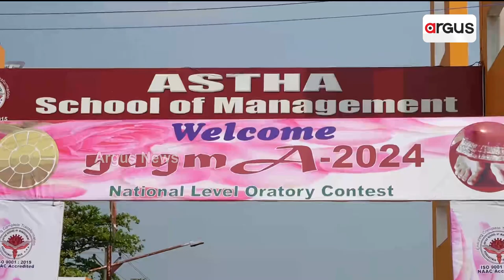ଆସ୍ଥା ସ୍କୁଲ ଅଫ ମ୍ୟାନେଜମେଣ୍ଟ ତରଫରୁ ଜାତୀୟ ସ୍ତରୀୟ ବାଗ୍ମୀତା ପ୍ରତିଯୋଗିତା ଅନୁଷ୍ଠିତ || Bhubaneswar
ଶିକ୍ଷା ସହ ଛାତ୍ରଛାତ୍ରୀଙ୍କ ଜୀବନରେ ଆଧ୍ୟାତ୍ମିକ ଶିକ୍ଷା ଗୁରୁତ୍ବପୂର୍ଣ୍ଣ । ଏହି ବାର୍ତ୍ତା ଦେବା ସହ ଶ୍ରୀମାଙ୍କ ଜନ୍ମଦିନ ଅବସରରେ ଭୁବନେଶ୍ବର ଉପକଣ୍ଠ ଆସ୍ଥା ସ୍କୁଲ ଅଫ ମ୍ୟାନେଜମେଣ୍ଟ ତରଫରୁ ଜାତୀୟ ସ୍ତରୀୟ ବାଗ୍ମୀତା ପ୍ରତିଯୋଗିତା ଅନୁଷ୍ଠିତ ହୋଇଯାଇଛି।